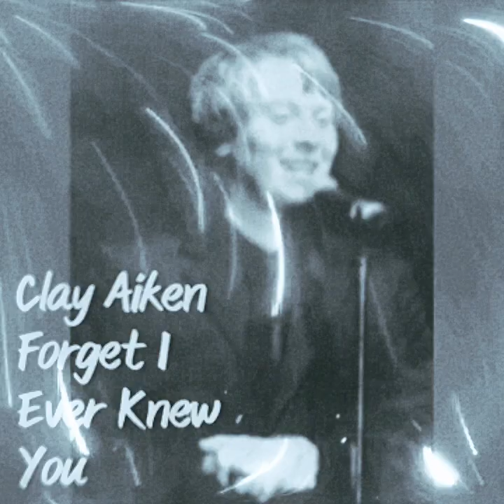Forget I Ever Knew You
A bonus track from Clay Aiken's album "On My Way Here"